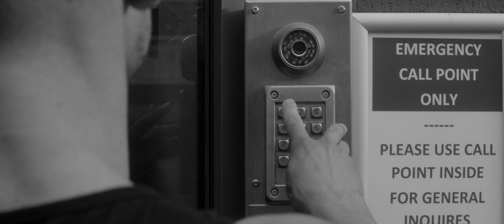Tomasz Grygiel | 4K HDR | B&W | Fitness Video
Shooting a personal trainer video in London was a pleasure to our crew.
This is a Black & White Edition of the video.

Filmed using Sony FS5II with Sirui 50mm Anamorphic Lens and Tiffen Black ProMist 1/4 filter. Recorded on Atomos Shogun 7.